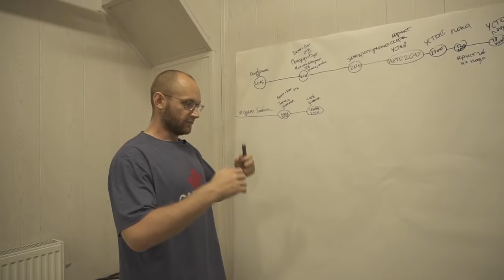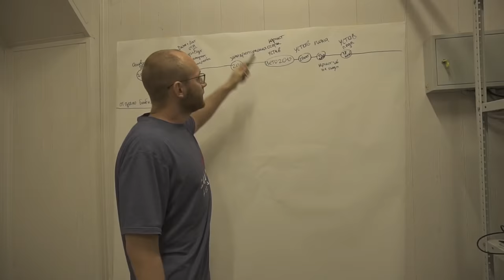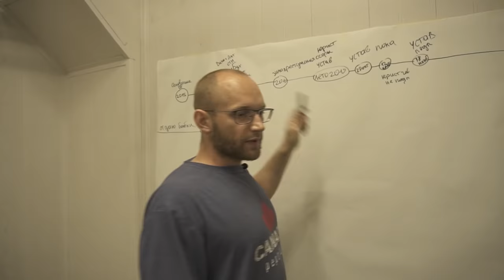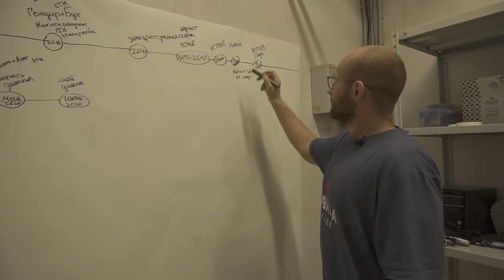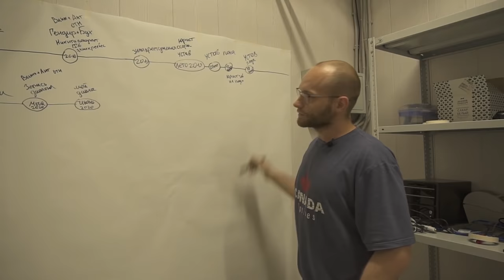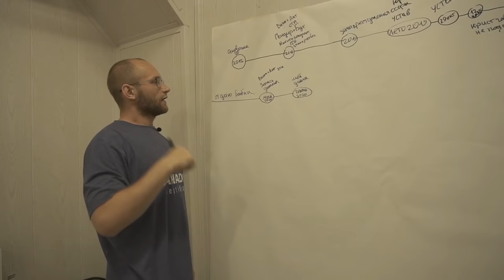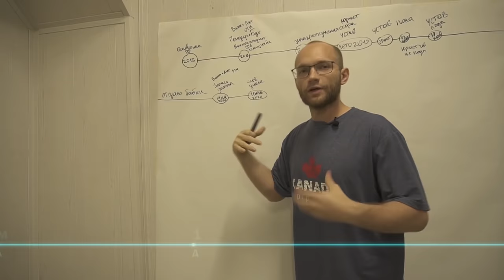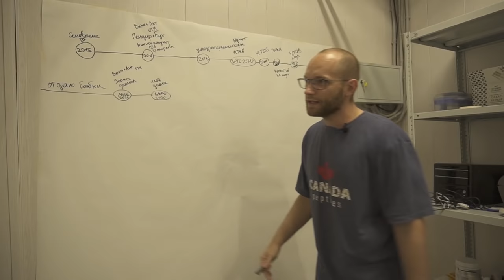Рейдерский захват ч1 - Махинации Мелешко Антона и Антонова никиты / подлог устава упрощенная версия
Всем привет!
Как и обещал ранее, сделали выпуск расследования для тех, кому не зашел выпуск с Майором.

Приятного и спокойного просмотра, пишите свои вопросы и пожелания в комментариях
Делитесь выпуском в соц.сетях - пускай все узнают что моет происходить в наше время.

✔️ Вадим Иванов:
Создатель Бренда - Bona fide "ООО Одежда Дочаком"